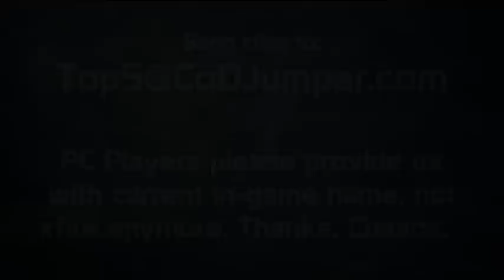Top 5 Jump Plays - Week 1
Top5 Plays - Week 1
Finally here! Better late than never.

Accepting videos from Console and PC!

For all your CoDJumping needs!